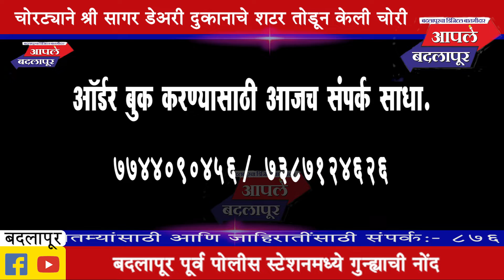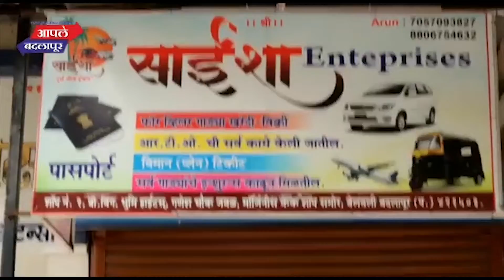बदलापूरात श्री सागर डेअरी दुकानात झाली ६० हजार रुपयांची चोरी; चोरीची घटना झाली सीसीटीव्हीमध्ये कैद